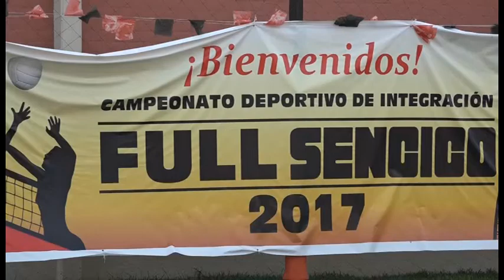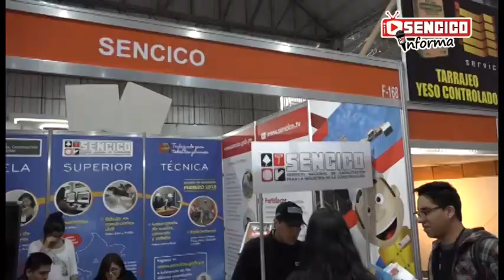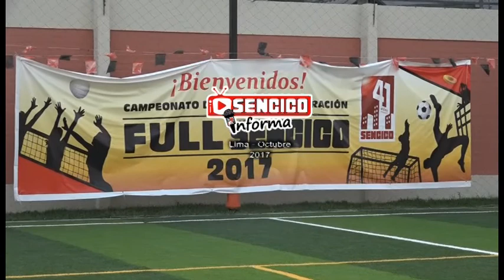23vo Micronoticiero SENCICO Octubre 2017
23vo micronoticiero SENCICO Octubre 2017